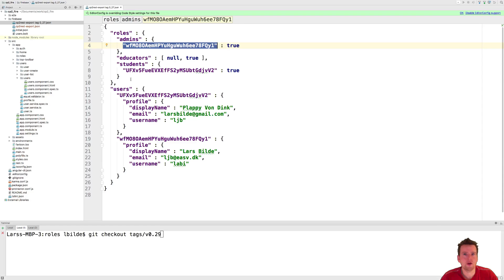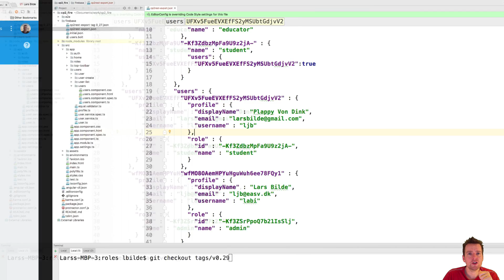Angular with Firebase part 37 of 70 - Seeding firebase database